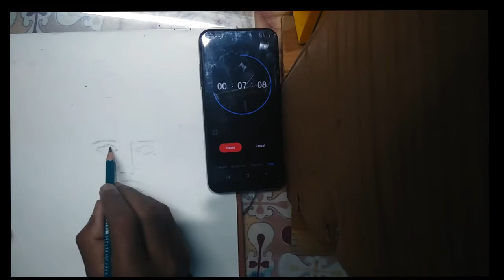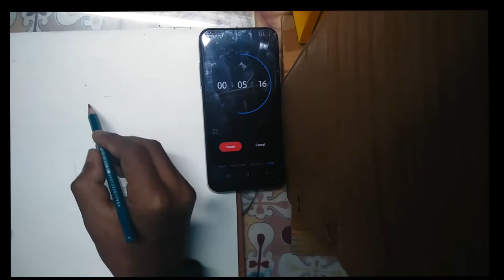10min elapse sketching in Hurry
Robert downie jr
Avenger IRON MAN